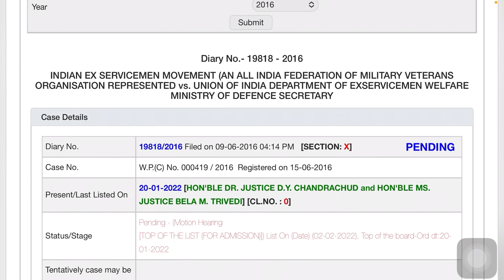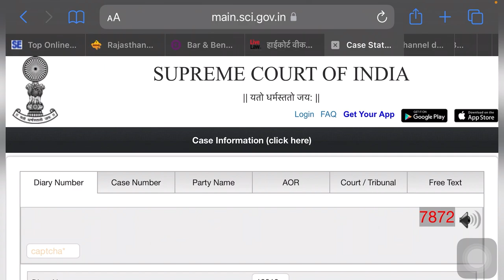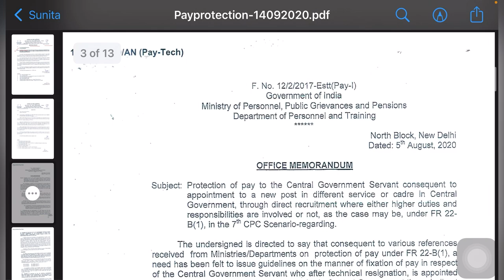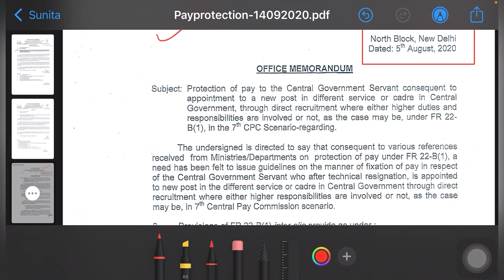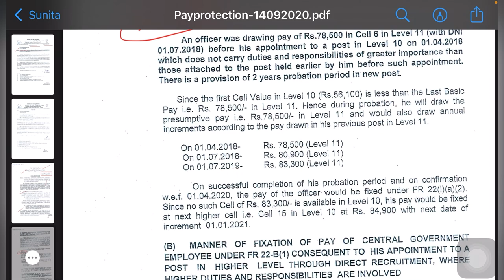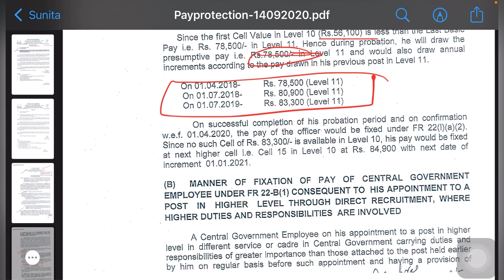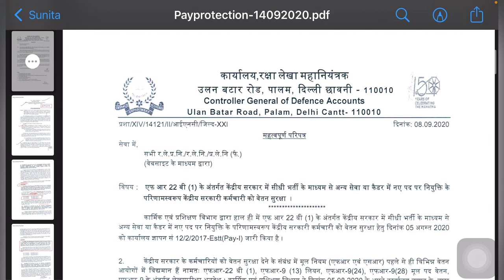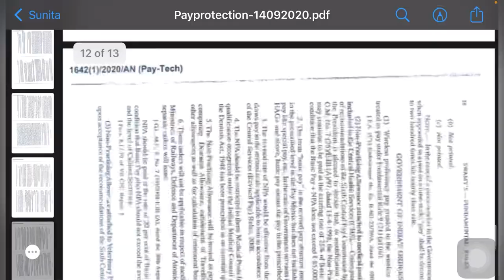OROP Case Supreme Courts Update/ PCDA Circular & DOPT OM/ ESM Protection of Pay in Jobs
The aim of this Channel is only Providing Educational, Informative and Knowledgeable Updates. This Channel will not be Responsible for any kind of claim. Channel material contents will not be use to as Evidence in Court Procedures, Law House, Court of Inquiry and Other Official OR Departmental Proceedings.

👉 You’re Queries:-
Revision of Pension pre 2016
Pre-2016 Revised Pension Calculations
Family Pensioners Pension
Disability Pension or Elements
Armed Force Tribunal
Ex-Servicemen jobs
Whose Ex-Servicemen
Army Quota in Jobs for Ex-Servicemen
Jobs availability for Ex-Servicemen
Ex-servicemen kya hota hai
One Rank One Pension
Equal Military Service Pay
Pay Commissions Latest News
Calculate Dearness Allowances DA
Calculation Dearness Relief
Indian Army-Indian Airforce-Indian Navy
OROP and OROP2
Pay Commissions Pension Revisions
3.68 Fitment Factor News
Post 2016 Pensioners Pension Revision
Pre 2006 Pensioners Pension Revision

👉 Video Related News/Letters/Info/Other Imp Links: -